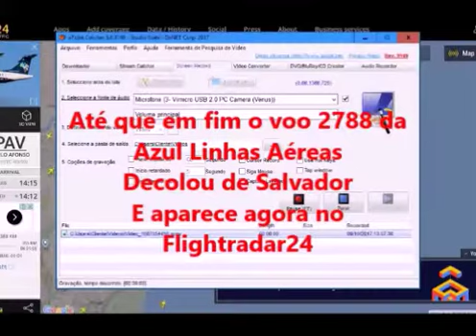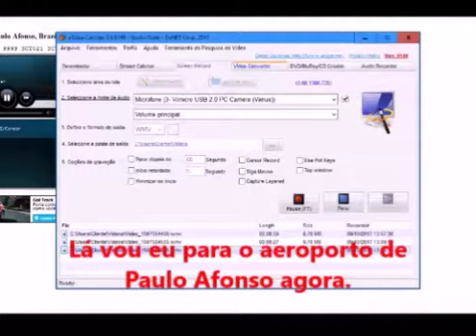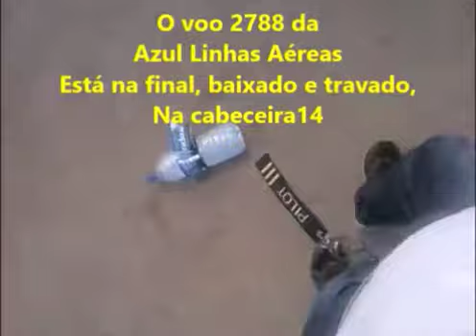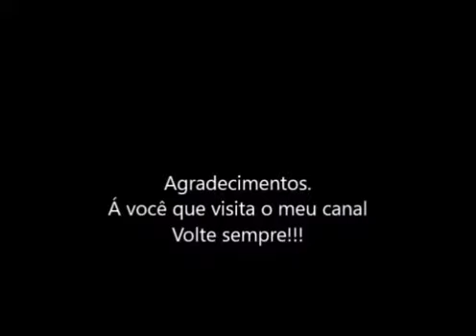Voo 2788 da Azul Linhas Aéreas em 09/10/2017